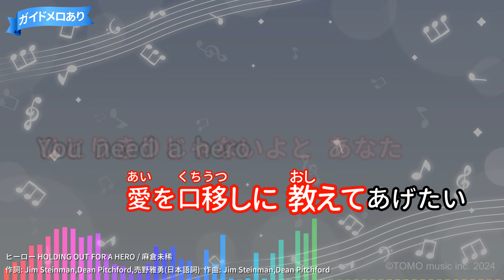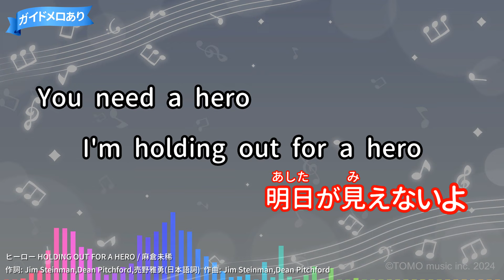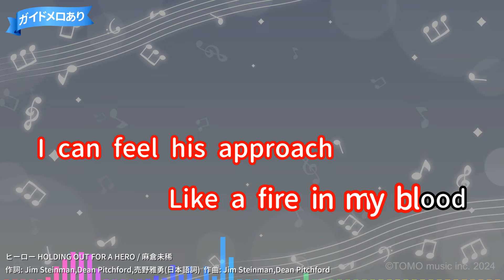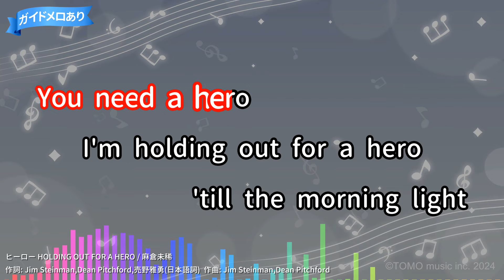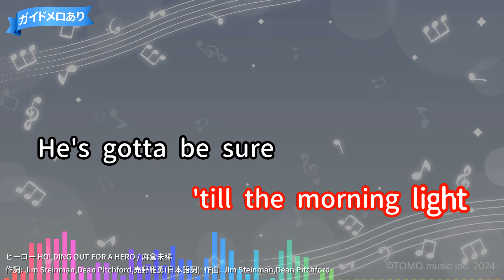【カラオケ】ヒーロー HOLDING OUT FOR A HERO/麻倉未稀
TBS系ドラマ｢スクールウォーズ｣主題歌
作詞：Jim Steinman,Dean Pitchford,売野雅勇(日本語詞)/作曲：Jim Steinman,Dean Pitchford
1984年05月21日リリース